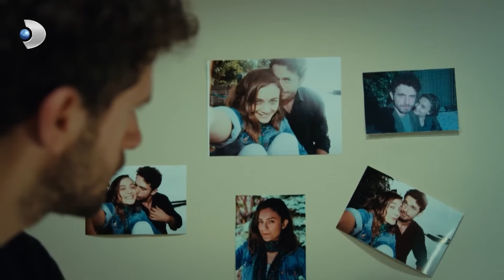ألم ميسودين العظيم حرب الورود مقطع خاص